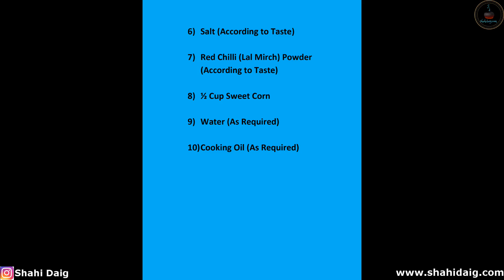Corn Pakoda | कॉर्न पकोड़ा | Corn Fritters | Ramzan Special | रमज़ान स्पेशल | Shahi Daig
Today's recipe is Corn Pakoda or Corn Fritters. These are very crispy and delicious and perfect for Ramzan. Do try them. You will love them.

If you want to read my recipes then you can go to my cooking blog shahidaig.com. Link is given below-

Search Shahi Daig on instagram or click on below link-

आज की रेसिपी है कॉर्न पकोड़ा या कॉर्न भजिया की। ये बहुत स्वादिष्ट होते हैं हैं। इन्हें ज़रूर ट्राय करियेगा। ये आपको पसंद आएंगे।

अगर आप मेरी रेसिपीज को पढ़ना चाहें तो आप मेरे कुकिंग ब्लॉग शाहीदेग.कॉम पर जा सकते हैं। लिंक नीचे दिया है-

इसके अलावा आप मुझे इंस्टाग्राम पर भी फॉलो कर सकते हैं। इंस्टाग्राम पर Shahi Daig सर्च करें या नीचे दिए  लिंक पर क्लिक करें-